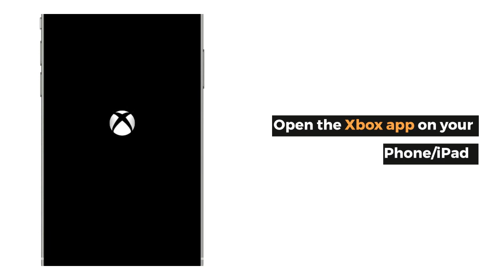How to Stream Your Xbox Games to Your iPhone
The updated Xbox app now lets you stream your game library to your smartphone or tablet, even if you’re not in the same Wi-Fi network. Watch the tutorial on how to do it and read more details